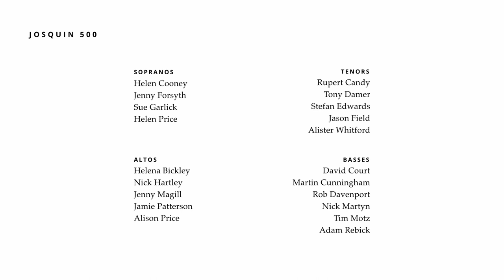Josquin, Gaude Virgo ◆ The Renaissance Singers, dir. David Allinson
Recorded at St George's, Bloomsbury, by Ben Tomlin Productions

Translation:
Rejoice, virgin mother of Christ,
who conceived through your ear
At Gabriel's announcing.

Rejoice because, filled with God,
you gave birth without pain
with the lily of modesty.

Rejoice because the resurrection
of your son will be glorious,
he whom you grieved as he suffered death.

Rejoice in Christ ascending,
and that he is carried by his own action
to heaven, with you watching.

Rejoice, you who ascend after him,
for you there is great honour
in the palace of heaven.

Where the fruit of your womb
may be given us, through you, to enjoy
in eternal praise.
Alleluia.

This “Short ride in a fast machine”, with its thrillingly syncopated passages, duelling pairs of voices and climactic scales has long been admired for its economy and clarity of expression. The writing is largely syllabic, following the straightforward strophic structure of the text with minimal ornamentation, rejoicing in the repetition of the word Gaude and ending with a buxom Alleluia like a shot from a cannon. Sophisticated in its simplicity, the music theorist Hermann Fink referred in his Practica Musica of 1556 to Josquin’s “nudity” when compared to the thick textures of a composer like Gombert. The piece appears in Petrucci’s 1505 printed collection of motets which, like all of the Venetian’s editions was published in partbook format with a separate book for each voice part. But there is also an almost contemporaneous manuscript version of it copied out in choirbook format for one of the fabulous illuminated volumes produced by the workshop of the Flemish music copyist, wit and part-time spy Petrus Alamire, an interesting example of the changes which were taking place around the turn of the century in the transmission of music.